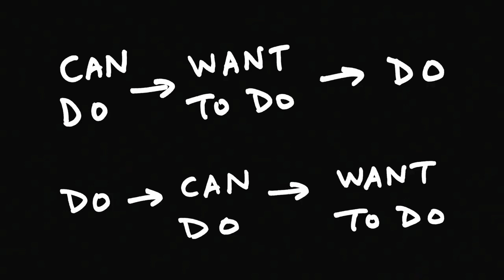NEIL PASRICHA | Swimming Keynote clip- Collaborative Agency Group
Leadership & Happiness Expert, Author of many #1 International Best Sellers Including The Happiness Equation